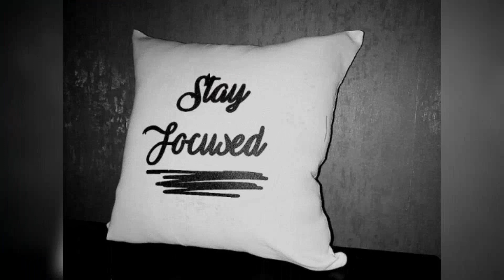New merch.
Hot trendy Tee's, caps and pillows 😍🔥💯